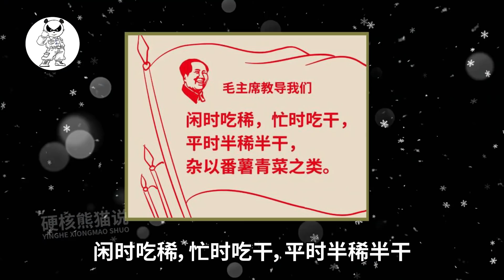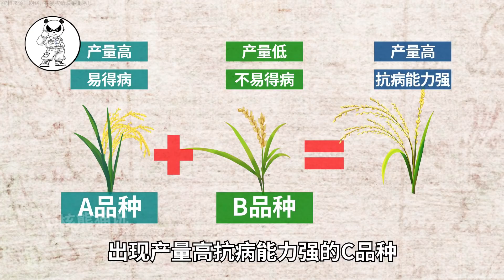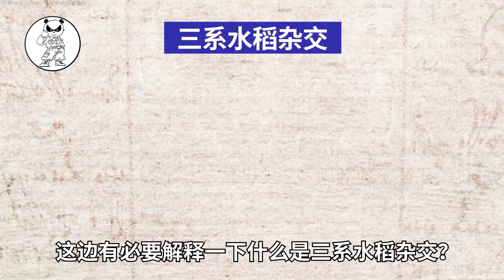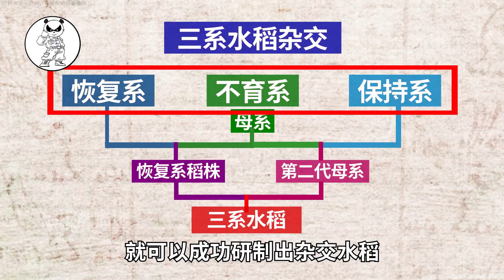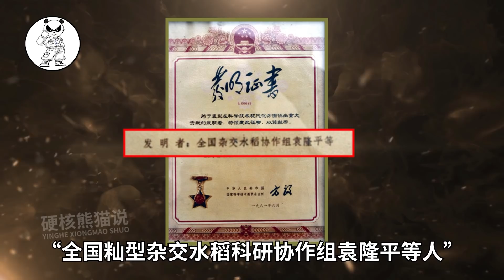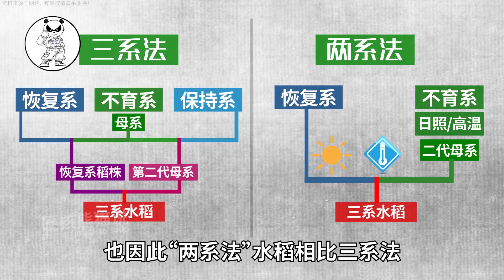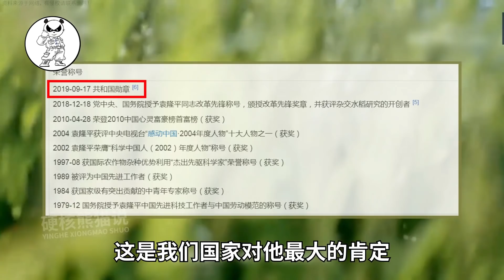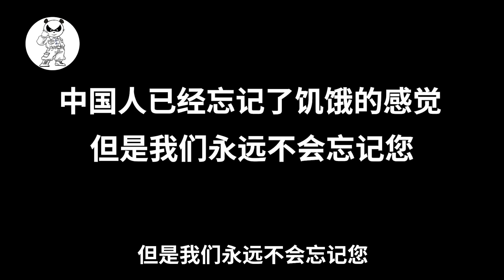袁隆平去世：被质疑半生，也没空去回应！却用一辈子与饥饿对抗【硬核熊猫说】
“共和国勋章”获得者、中国工程院院士、国家杂交水稻工程技术研究中心主任、湖南省政协原副主席袁隆平，因多器官功能衰竭，于2021年5月22日13时07分在长沙逝世，享年91岁。

硬核熊猫说 科学普及 袁隆平 逝世 请注意，本视频完全符合YouTube社区准则，没有任何违规行为。